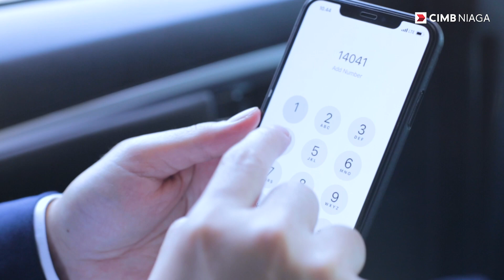Cara Bertransaksi Perbankan agar Aman dan Nyaman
CIMB Niaga selalu mengutamakan keamanan dan kenyamanan nasabah dalam setiap kegiatan perbankan. Karena itu, ada beberapa hal yang harus dilakukan untuk kelancaran transaksi Anda. Apa sajakah itu? Yuk, tonton video ini!